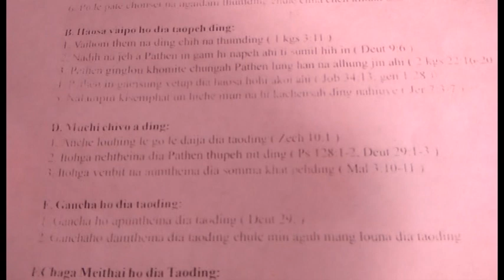Innsung Maicham1||Khaosat||2017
Khaosat Innsung Maicham
15th April 2017
Khaosat Villages
Pu Hemngam Lupho Chief of Khaosat Res
Minister- Rev. Demneh Doungel Pastor KBC Centre Church Molnoi Area